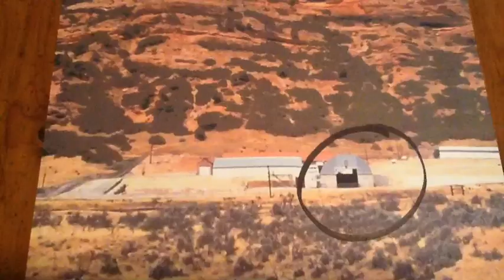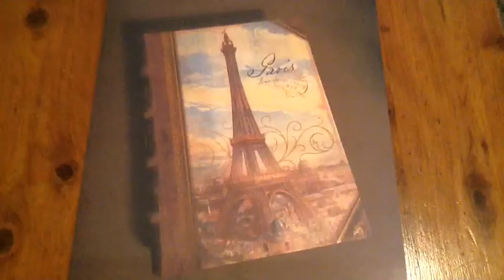Creek Kids Star Wars Ep. 1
3 young Jedis, and 2 princesses are sent on a mission by Queen My-ala to retrieve two important objects stolen by evil pirates. There are many dangers along the way.  Will they make it back in time, and if they do, will they be the same?